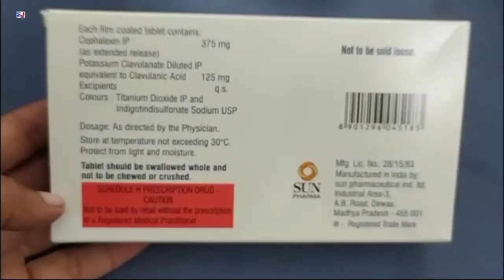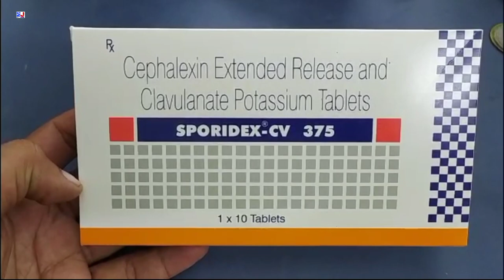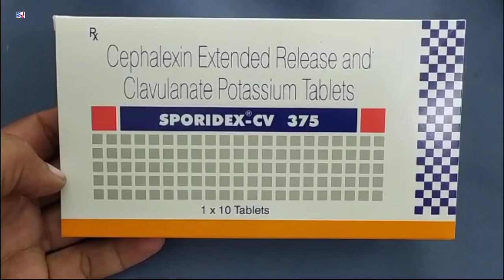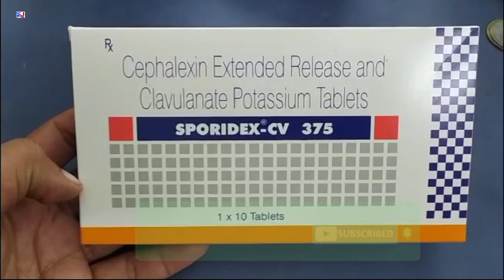SPORIDEX-CV 375 Tablet | Cephalexin Extended Release and Clavulanate Potassium Tablets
SPORIDEX-CV 375 Tablet | Cephalexin Extended Release and Clavulanate Potassium Tablets | SPORIDEX CV 375mg Tablet Uses Side effects benefits dosage review in Hindi
SPORIDEX CV 375 Tablet Uses in Hindi

kindly note